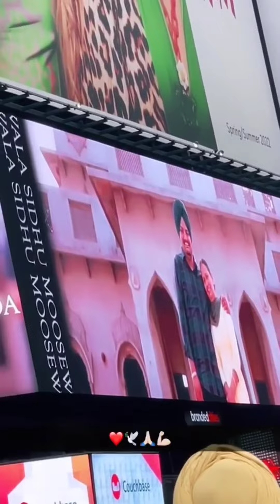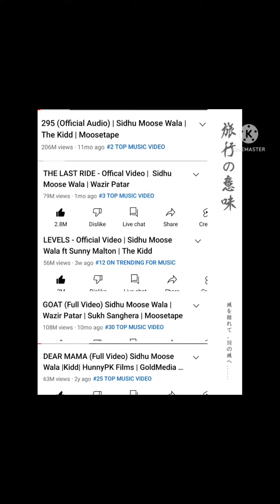Moose Aala Nam Dila Ute Likhya | moose pindo karde belong balia Diljit Dosanjh tribute to sidhu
Moose Aala Nam Dila Ute Likhya | munh se pindo karde belong balia Diljit Dosanjh tribute to sidhu

Punjabi singer Diljit Dosanjh tribute to sidhu moose wala live show ,,moose aala nam dila ute likhya legend never dies sidhu moose wala

given by The Kidd.
Song : goat x homeside
Singer: Sidhu Moose Wala
Lyrics: Sidhu Moose Wala
Composer: Sidhu Moose Wala

Video: edit khinda status